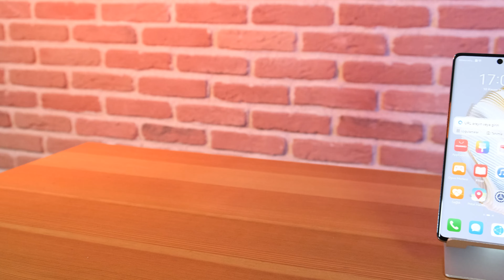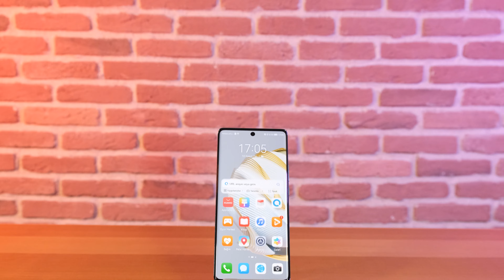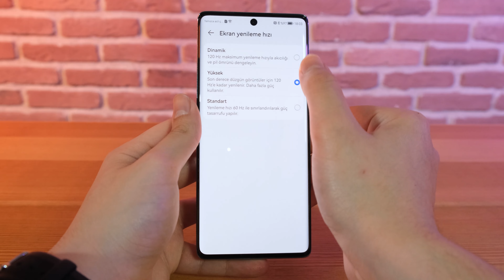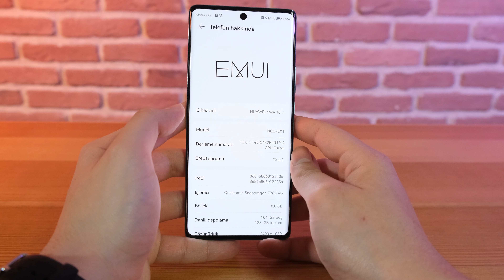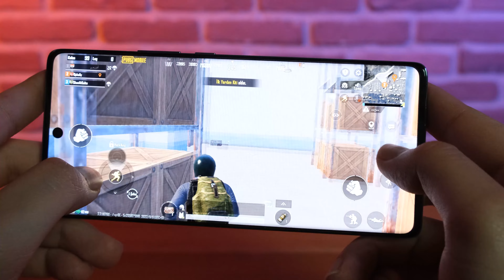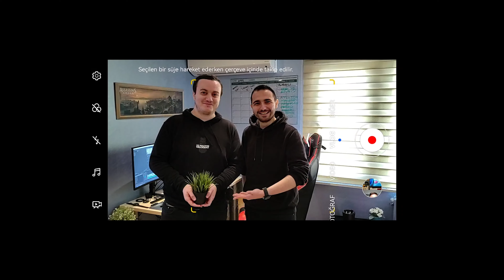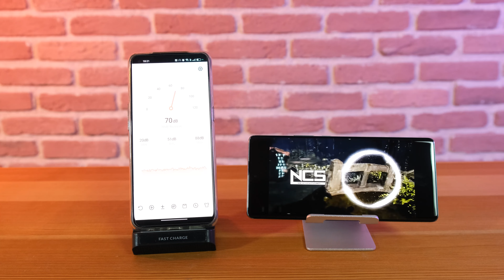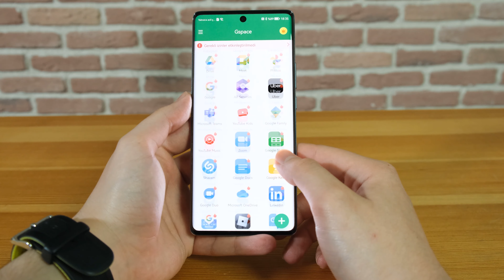Huawei Nova 10 inceleme - 14.999 TL'ye alınır mı?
Bu videoda Huawei Nova serisinin yeni üyesi Huawei Nova 10 modeline yakından bakıyoruz. 60 Mp ön kamera, şık tasarımı ve başarılı ekranıyla öne çıkan bu ürünü sizler nasıl buldunuz?